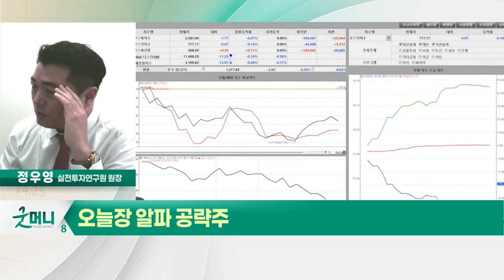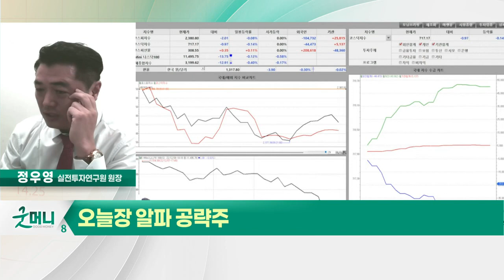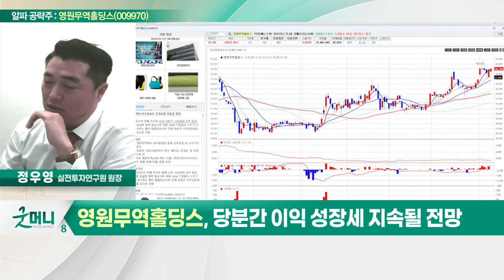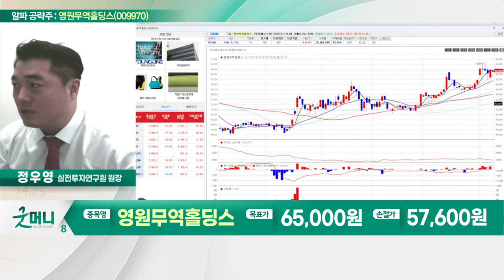영원무역홀딩스(009970)... '영원아웃도어' 상반기 사상최대 실적 달성_알파 공략주 (20221208)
영원무역홀딩스(009970)
- '영원아웃도어' 상반기 사상최대 실적 달성
- 공급망 병목 현상으로 대형 OEM 기업 수주↑
- 당분간 이익 성장세 지속될 전망